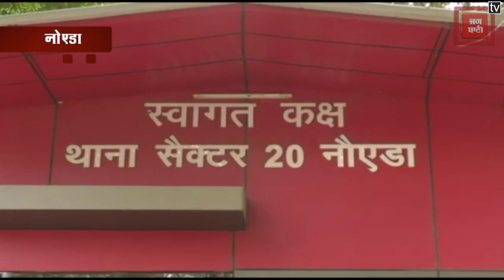नोएडा के DLF मॉल में मिली लाश, इलाके में फैली सनसनी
दिल्ली से सटे नोएडा के डीएलएफ मॉल में पीवीआर के एक कर्मचारी का शव मिला है. मृतक की पहचान 48 साल के भूवनचंद्र के रुप में हुई है. भूवनचंद्र का शव पीवीआर की छत पर मिला है.